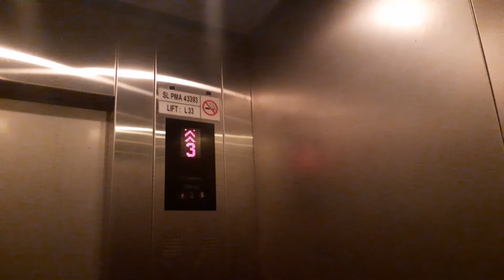ASASI UiTM DENGKIL: ROOM TOUR [EPISODE 2]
Tour bilik di UiTM Dengkil. Comment di bawah jika ada sebarang persoalan.